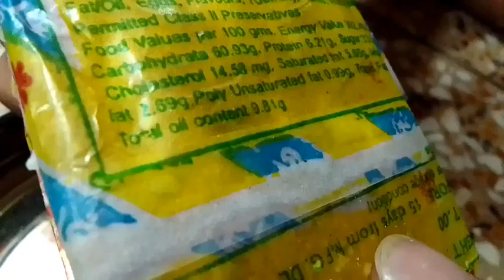BAPUJI Cake Review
Reviewing Bapuji Cake